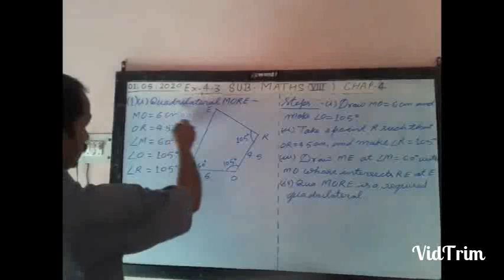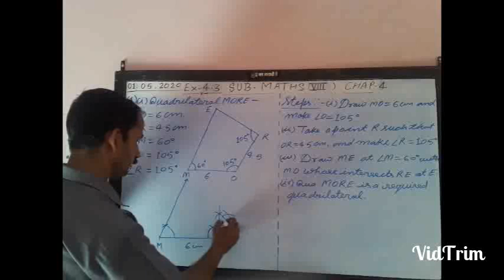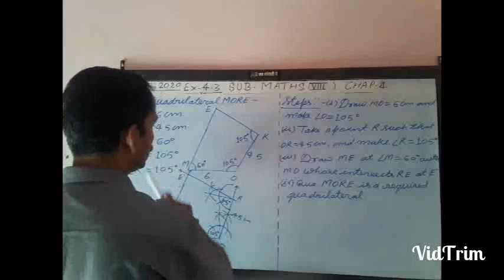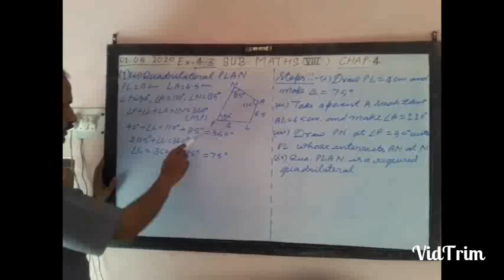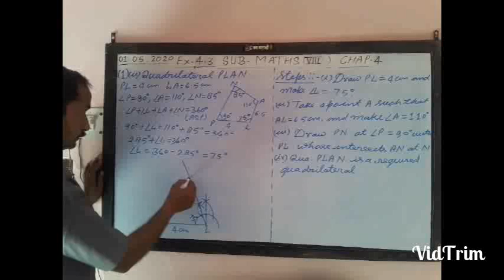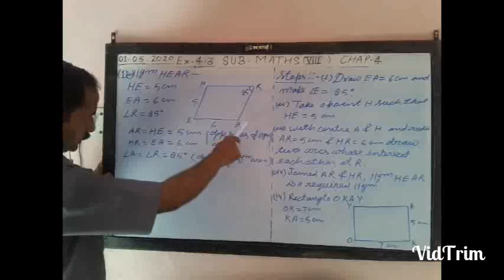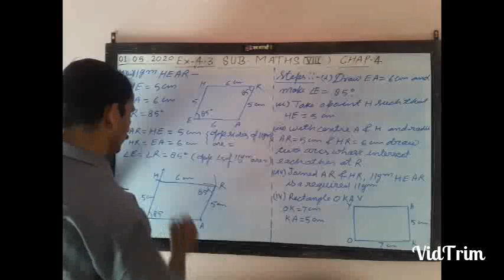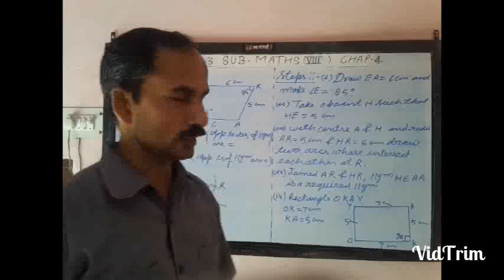NCERT_MATHS_CLASS_8th_Ex_4.3